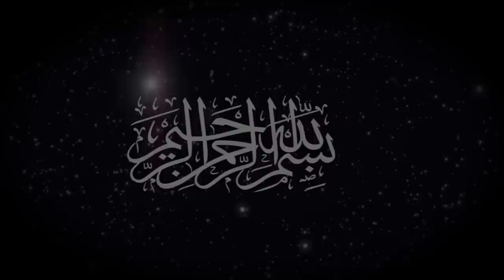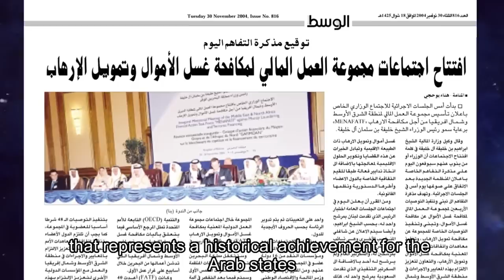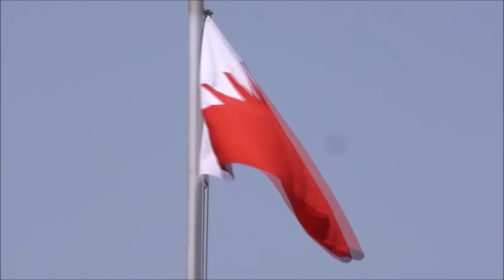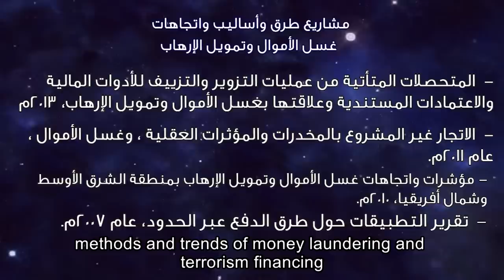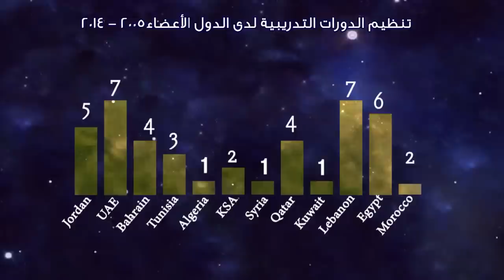Documentary Film on the occasion of celebrating 10th Anniversary of MENAFATF